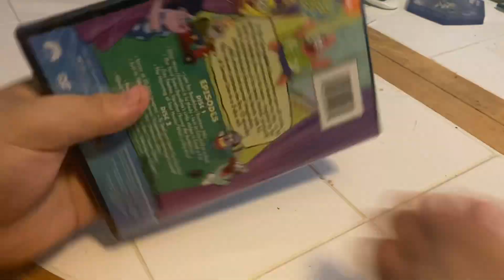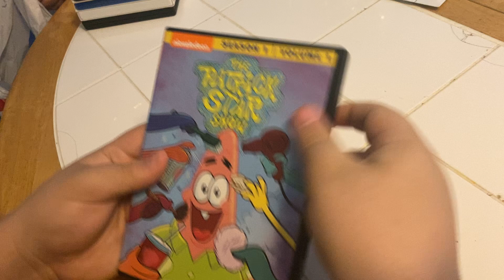The Patrick Star Show: Season 1, Volume 1 DVD Unboxing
Here is an unboxing of The Patrick Star Show: Season 1, Volume 1 on DVD.

Original Video Record Date: June 22, 2022